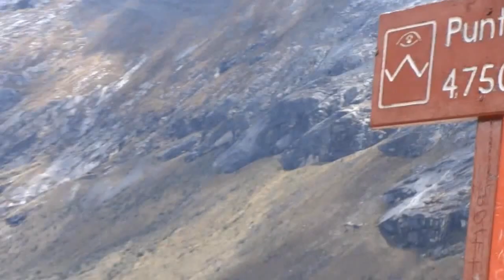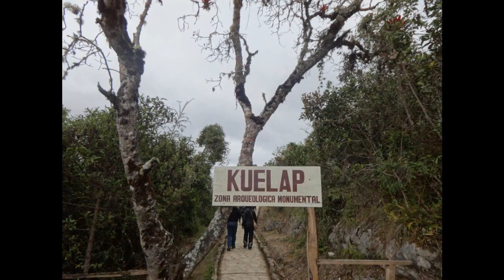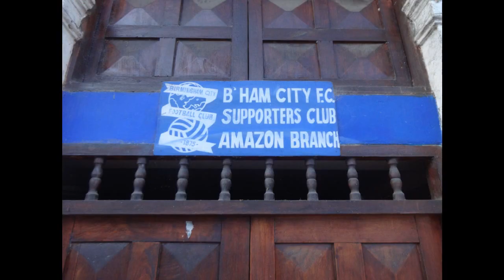World Challenge - Peru 2014 - Robert Smyth Academy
A team of 11 students, 2 teachers and a World Challenge leader embarked on a 4 week expedition around Peru in the summer of 2014. Please enjoy this video!

Morgan Curran
Jonny Nicholson
Ben Smith
Chris Donaghey
Tom Monks
Charlie Herbert
Joe Hickie
Jake Buckey
Louis Killworth
John Williams
Alex Hicks